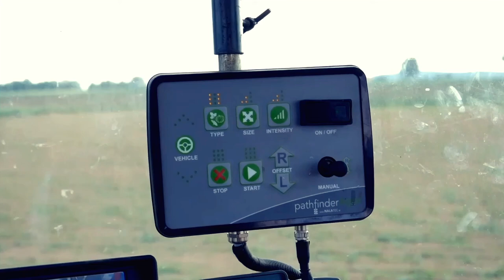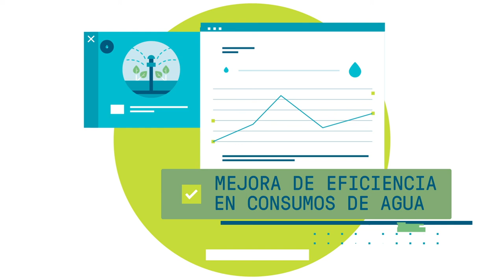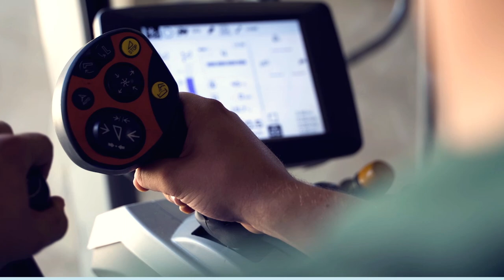Agricultura de precisión